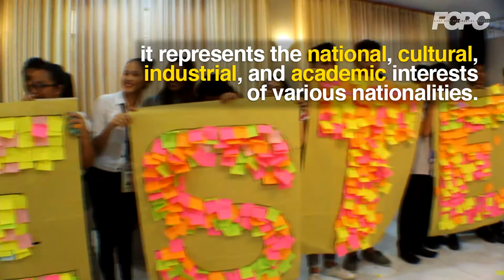IAESTE Day 2018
As a regional center of the International Association for the Exchange of Students for Technical Experience (IAESTE) - the institution for exchange students and interns, FCPC was chosen to host foreign interns.

This partnership gives an option to FCPCians to partake in studies abroad!